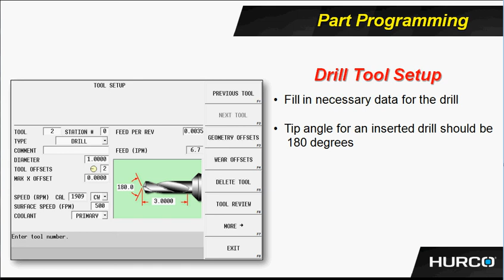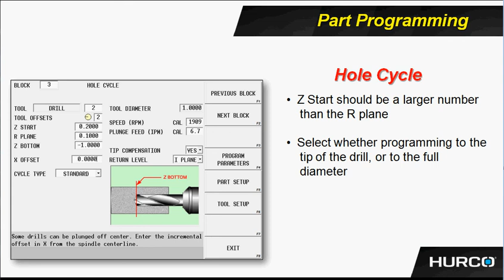Hole Drilling Cycle - Hurco Lathe Training - Max4 Version 9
Programming a hole drilling cycle using the Holes data block.